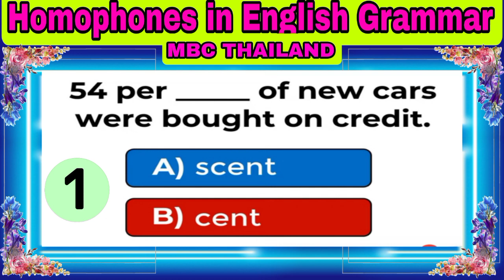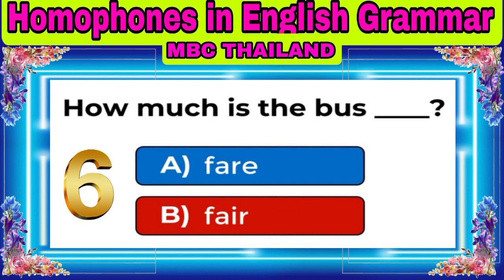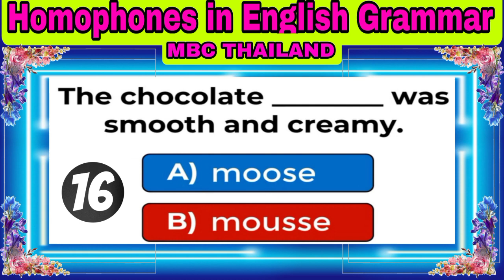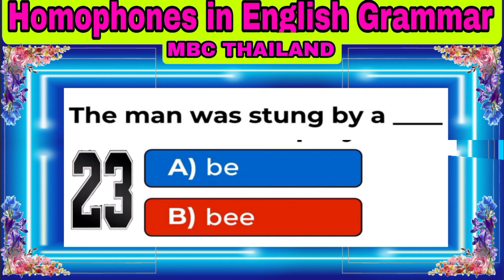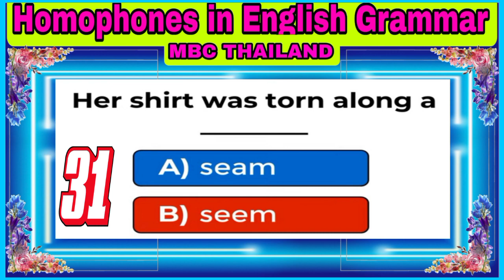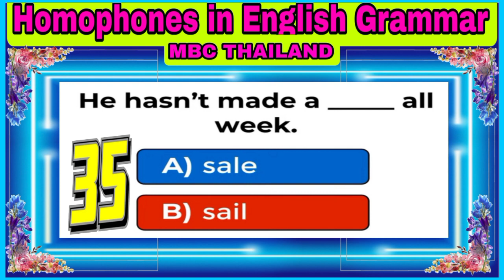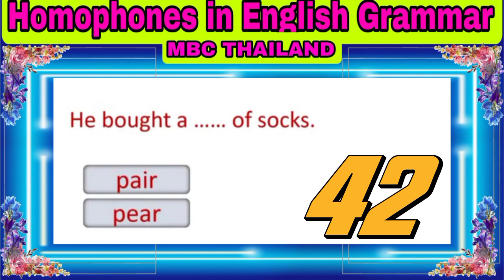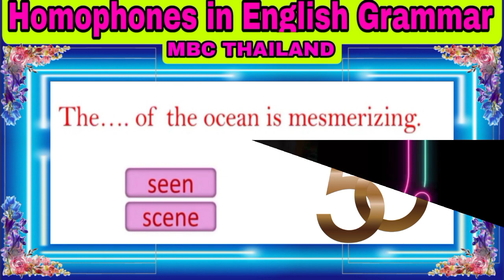Homophones in English Grammar Quiz